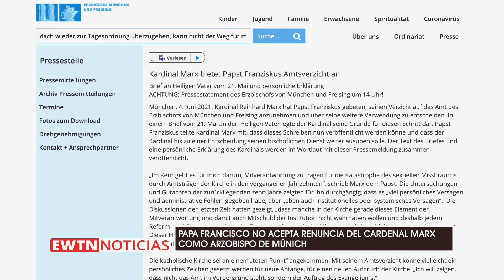El Papa no acepta renuncia del Cardenal Marx como Arzobispo de Múnich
Este 10 de junio, el Papa Francisco dio a conocer que no aceptó la renuncia del Cardenal Marx como Arzobispo de Múnich, quien habría reconocido su responsabilidad en la mala gestión de casos de abusos sexuales por parte del clero alemán.